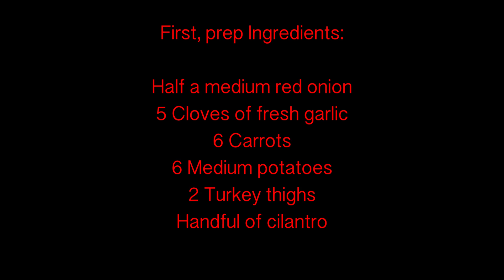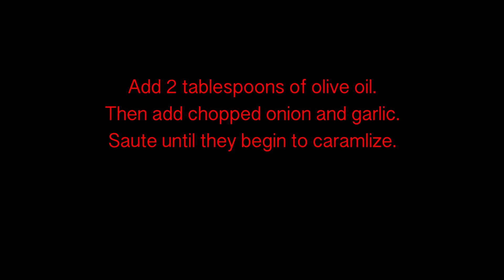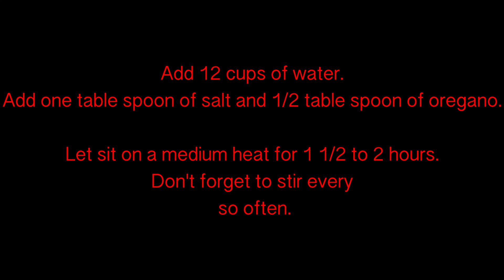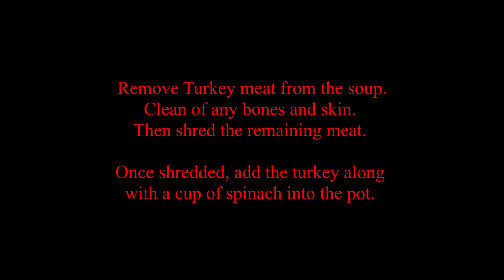How to make: MOUTH WATERING home made Turkey Soup!!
For our first video we are sharing with you our favorite turkey soup recipe! Its perfect for those cold winter nights or if your feeling under the weather! We know your going to love it!

Full list of Ingredients:
2 Turkey Thighs (Or chicken thighs if your not a Turkey person)
6 Carrots
6 Medium sized potatoes
1/2 of Medium red onion
5 Gloves of fresh garlic
Handful of fresh cilantro
12 cups of water
1/2 tablespoon of Oregano
1 tablespoon Salt (We used Pink Himalayan Salt)
2 tablespoons of Olive Oil
(The pot we used is 7.5 Quarts)

All of the ingredients we used cost under $20 for enough soup to last you days!

Of course you can adjust some ingredients and add more or less of something to your preference.